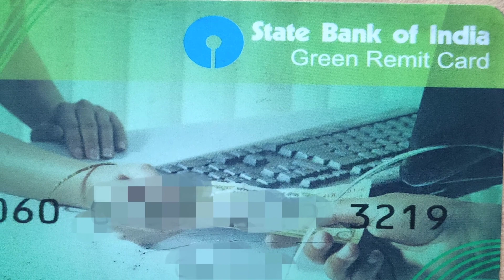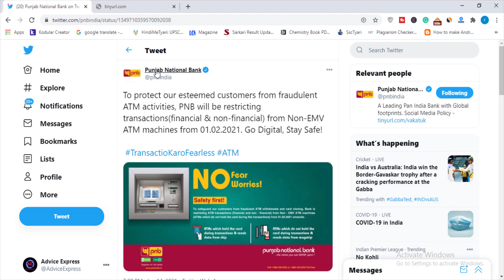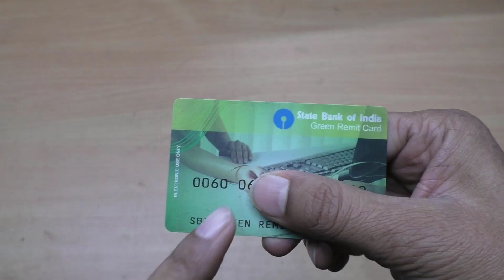punjab national bank ATM card new update | pnb debit card blocked | pnb new debit card error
punjab national bank atm card new update 2021